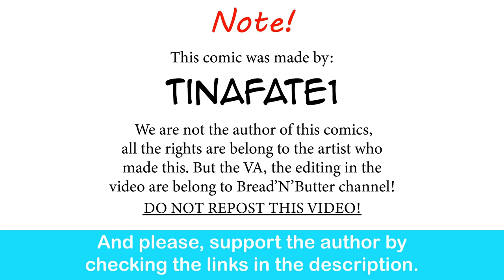Childhood Tomboy Friend: Reiko's Family History| CEO of MI.LFS comic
She is indeed the dragon tamer.